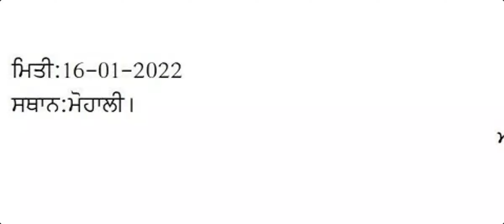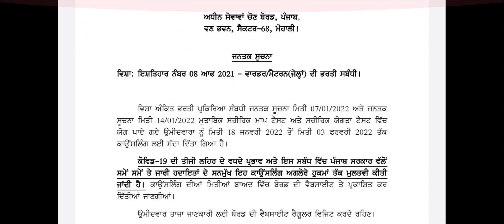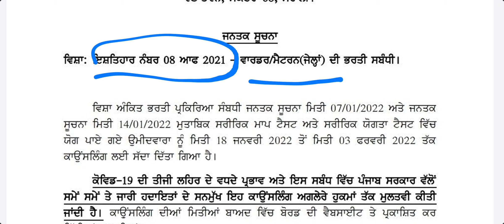PSSSB Board Bharti Notification | Punjab Govt Recruitment 2022 | Latest Punjab Govt Jobs 2022